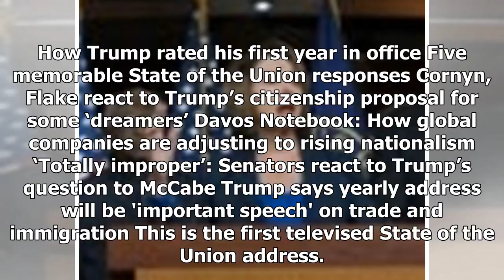BREAKING: Trump calls on congress to close 'deadly' immigration loopholes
Up next in SOTU 2018 Trump calls on Congress to close 'deadly' immigration loopholes Fact-checking the Democratic responses to Trump's State of the Union Address 'Lame, puny, racist, demonizing': Demo...